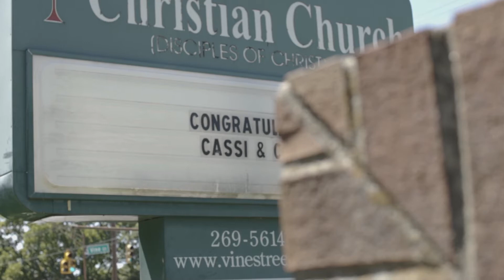The Journey of Cassi + Collin | Sparks Flying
What can we say other then we didn't want this night to end? Not only did we have so much fun filming this amazing wedding, but we had an amazing time editing it as well! A perfect film for a perfect couple!

Filmed and edited by Max Bernard

Equipment used
a7s ii
Sony a6500
Sony self35m 1.5
sigma 30 mm 1.4
Steadicam
monopod
Track slider